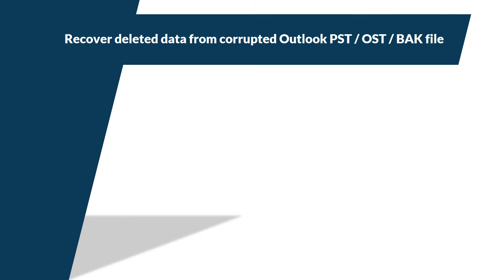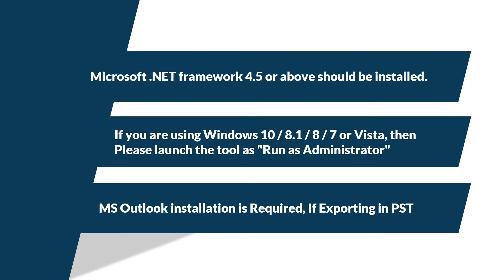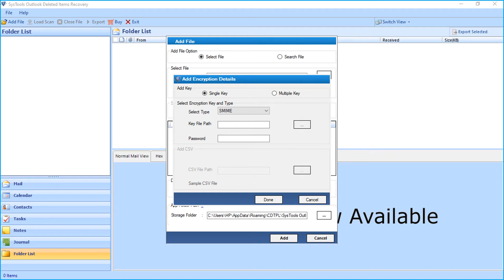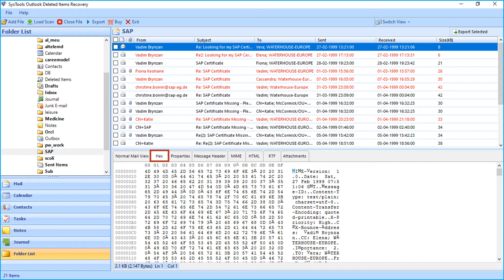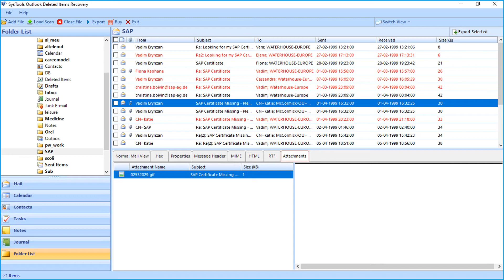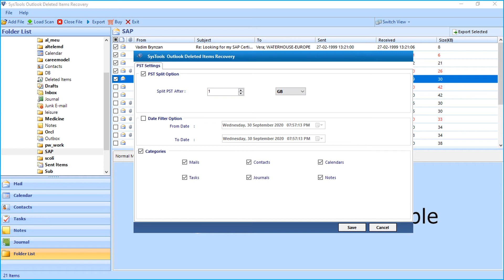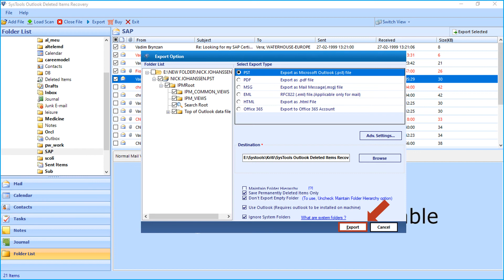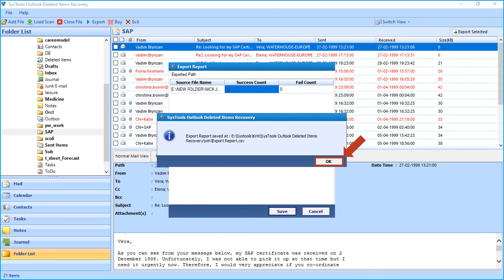Outlook Deleted Items Recovery Tool by SysTools | Recover Deleted Items from Outlook | Best Software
SysTools has come up with Outlook Deleted Items Recovery software to recover deleted items from Outlook. The most special feature about this tool that outpaces other recovery tools is the ability to scan Outlook files (PST / OST / BAK) bit-by-bit.

This unprecedented advanced technology of the RAW scanning guarantees 100% recovery of permanently deleted Outlook items. With the help of this software, you can restore permanently deleted Outlook emails, folders, calendars, contacts, tasks, journals, notes.

After restoration, you can export recovered files to PST, EML, MSG, PDF, HTML, Office 365. It can remove SMIME & OpenPGP encryption from Microsoft Outlook mails. SysTools Outlook deleted items recovery software support Microsoft Outlook 2019, 2016, 2013, 2010, 2007, 2003 & 2000 Versions.

Outlook deleted items recovery tool has the option to maintain folder hierarchy as it was earlier. You can choose not to export empty folders. Also, at the end of the recovery process, you will get a report on the status of the successful count & fail count with the source file name.
Time Stamp
0:00 - Video Intro
0:24 - Software Features
1:00 - Pre-Requisites
1:54 - Add File Outlook Data File
4:58 - Load Previously Scan File
6:40 - Export Recovered Items
7:06 - Verify Recovered Output Data
7:15 - Import Output File in Outlook